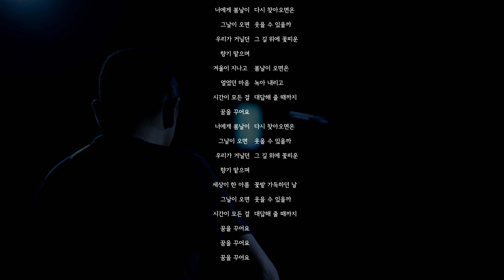[MV] T.A.-COPY(타카피) - lucid dream(자각몽)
Artist : 타카피 (T.A.-COPY)
Album Title : reserve
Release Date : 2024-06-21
Genre : Rock